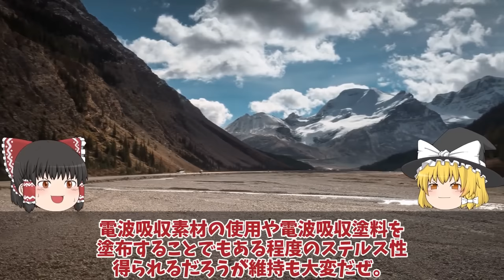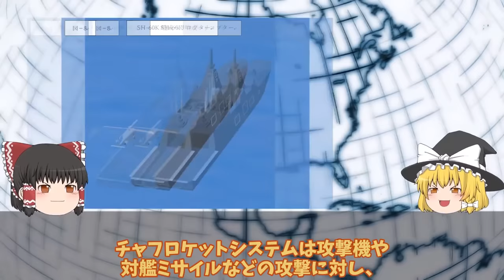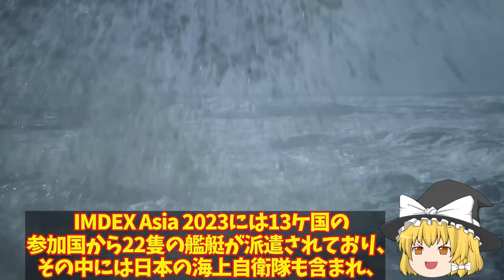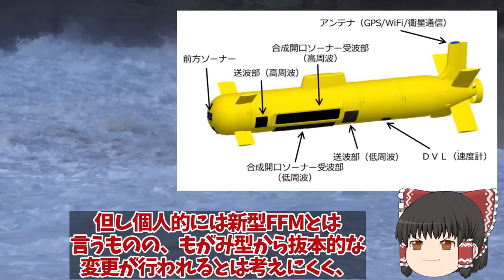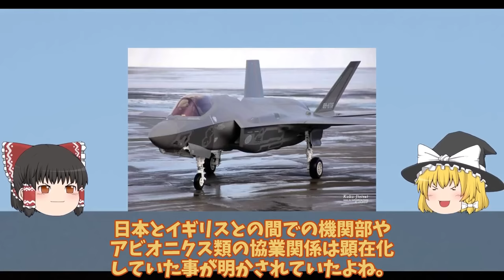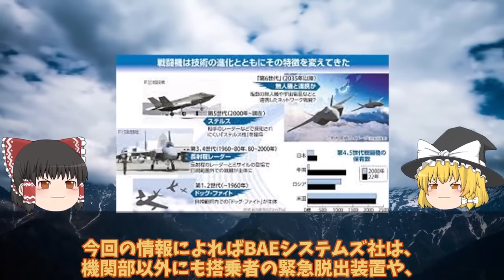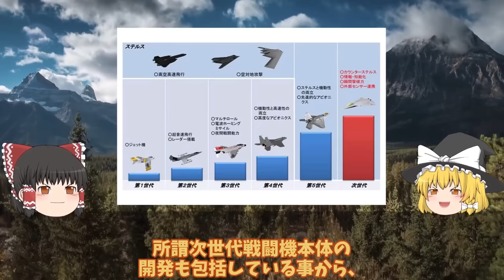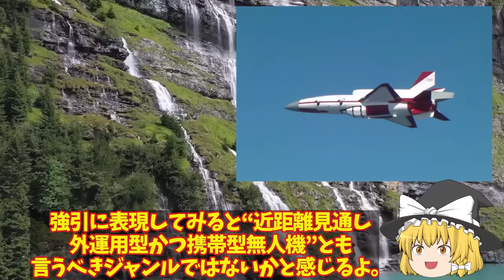【ゆっくり解説・軍事News】自衛隊最強スペシャル 海自ついに護衛艦かがの最終段階へ艦首四角弾薬庫も改修計画！耐熱1800℃着艦甲板魔改造【スペシャル・特集】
01海自ついに護衛艦かがの最終段階へ艦首四角弾薬庫も改修計画！耐熱1800℃着艦甲板魔改造？

02もがみ型護衛艦は今までの護衛艦と打って変わった形状！フェーズドアレイレーダーOPY-2が主砲射撃管制？

03魚雷発射管からトマホーク超極秘海自潜水艦533mm巡航ミサイル運用か！反撃能力3000キロで開発確定？

04海自ついにOZZ5完成配備開始くまの護衛艦展示会中の旋律デビューか！三菱本気で開発国連恐れる？

05日英伊次期戦闘機開発ついに動画公開無人機連携で世界最先端へ！2027年度実用化迫るF35超え性能？